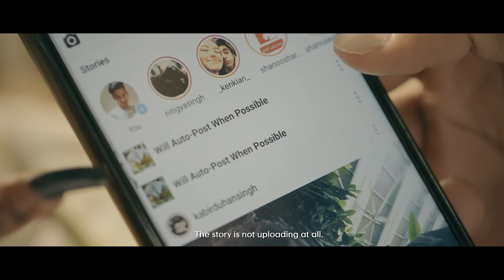College Canteen + No Network =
We're so stuck up connecting with people virtually on our phones that we rarely enjoy the real moments with the friends we have around us. This Friendship Day celebrate the RealFlavoursOfLife with Lay’s.